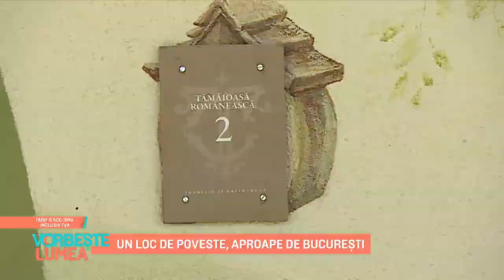Casa Timiș, un loc de poveste, aproape de București